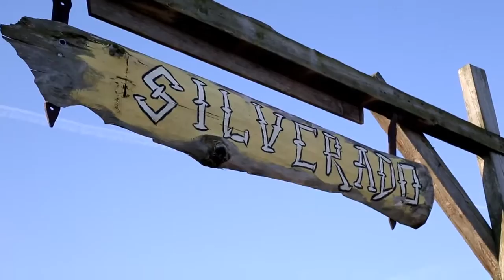Kazik & Kwartet ProForma - Gwiazda Szeryfa (Making of)